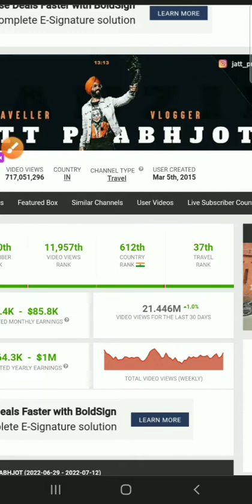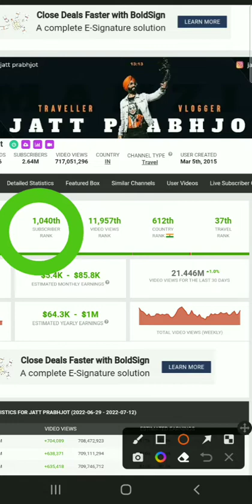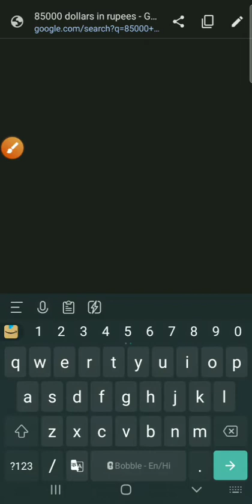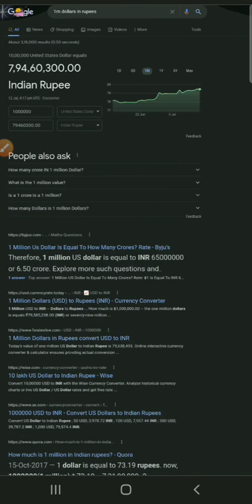Jatt prabhjot monthly earning from youtube. jatt prabhjot youtube total income.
jatt Prabhjot Total YouTube Earning
{Jatt Prabhjot} Jatt Prabhjot YouTube Income in Crore, Jatt Prabhjot Total YouTube Earning | {Jatt Prabhjot} Jatt Prabhjot Income from YouTube in Crore | Jatt Prabhjot Earnings Finally Revealed | Jatt Prabhjot YouTube Income

Jatt Prabhjot earnings

Jatt Prabhjot earning from youtube,

Jatt Prabhjot earnings per month,

Jatt Prabhjot income,

Jatt Prabhjot earning news

Jatt Prabhjot income 2022

Jatt Prabhjot income shorts

Jatt Prabhjot ki earning

Jatt Prabhjot income per month

Jatt Prabhjot interview

Jatt Prabhjot youtube income

Jatt Prabhjot 1 day earning

Jatt Prabhjot earnings monthly,

Jatt Prabhjot monthly income

Dosto Aaj Ke iss video mein maine aapko bataya hai Ki Jatt Prabhjot Total YouTube Income Kitni Hai. Jatt Prabhjot Ne YouTube Se Total Kitna Paisa Kamaya Hai

1. Jatt Prabhjot Earning

2. Jatt Prabhjot Income

3. Jatt Prabhjot YouTube Income

4. Jatt Prabhjot 1 Day Income

5. Jatt Prabhjot Total Income

6. Jatt Prabhjot YouTube Income Kitni Hai

7. Jatt Prabhjot YouTube Income